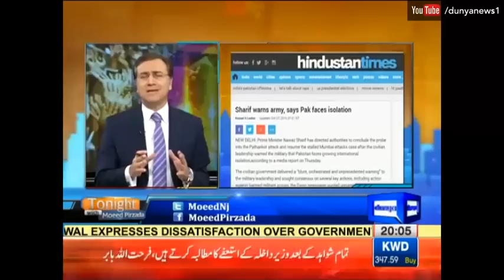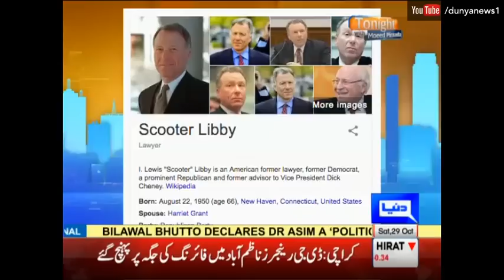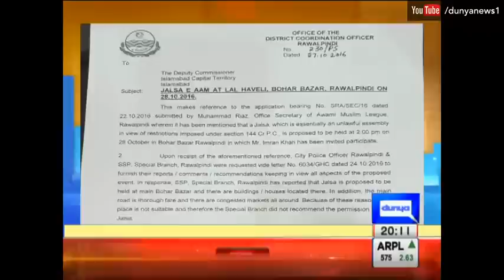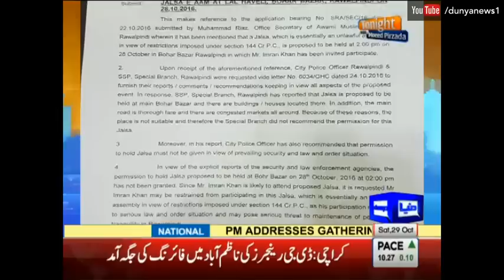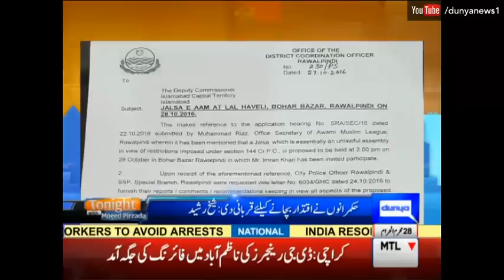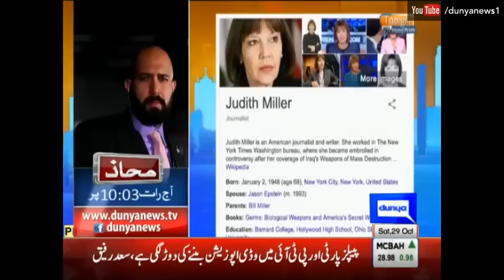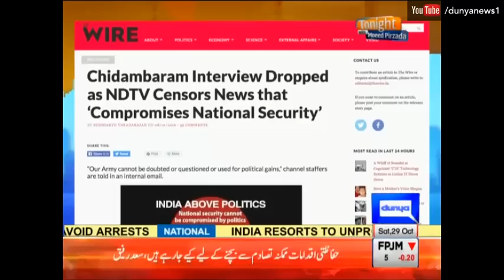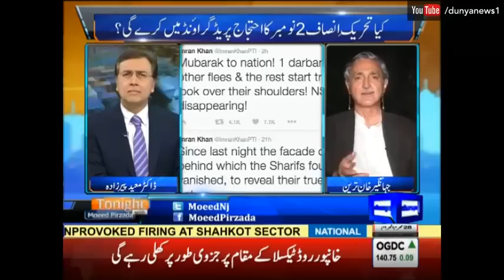What Will Qadri Do? Tonight With Moeed Pirzada - 29 October 2016 | Dunya News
What Will Qadri Do? Tonight With Moeed Pirzada - 29 October 2016

/subscription_center?add_user=dunyanews1